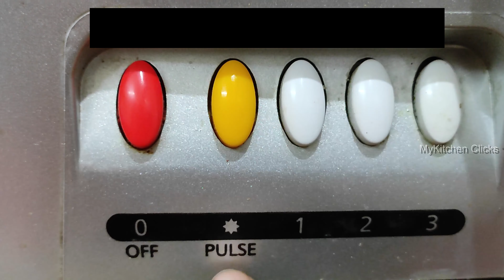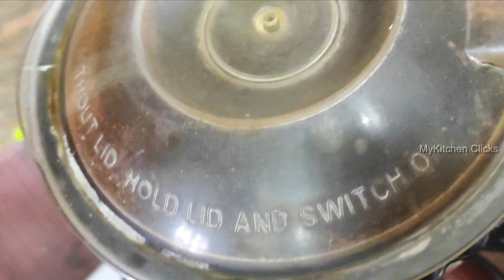3 Ingredient ladoo recipe | Easy diwali sweet recipe | 10 minutes sweet recipe | laddu recipe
In this video learn how to make peanut ladoo recipe. A simple laddu recipe that can be made within 5 minutes and with only 3 ingredients.

Ingredients :
Raw Peanuts / Roasted peanuts - 1 cup
Cane sugar / Sugar / Jaggery - 1/2 cup
Cocoa powder - 3 - 4 tbsp